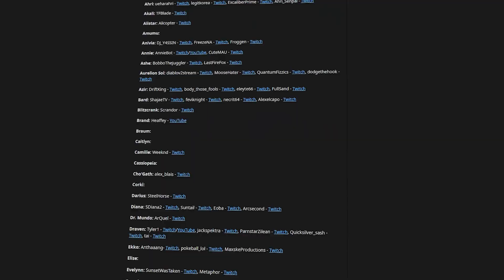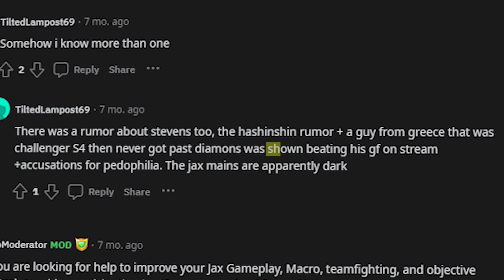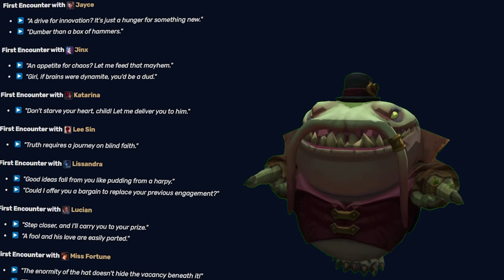League’s NIGHTMARE champions: Why we deem them bad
Some League of Legends champions are considered worse than others. Why so?

►Songs:
 - Team Fortress 2 Soundtrack Right Behind You
 - Bully - Soundtrack Final Shodown
 - Hotel Giant - Soundtrack 06
 - RAGE 2 Music - Main Theme
 - Master Stryker マスターストライカー - Sony Boogie ソニーブギー

We consider deem see certain league of legends league's champs champions as racist mysogonistic bad pedo predators horrible nightmare. But why how are they considered so? And why are Jax, Kassadin Draven Karthus Twitch Kled Singed Shaco Brand Swain Zed Darius the worst with players like Bausffs Kesha Dantes Tyler 1 Psz pstar zilean ratirl elosanta Hashinshin stevens guy dude from greece lionl9 yamatocannon selfmade cookielolx Darkwinjax humzh disco nunu running it down

league of legends has a lot of funny meme exe lol memes league of legends meme league of memes
this is one of the short shorts league of legends clips memes this is the best moment and also the funniest moment is super funny meme short youtube shorts video meme funny video joke about playing ranked games